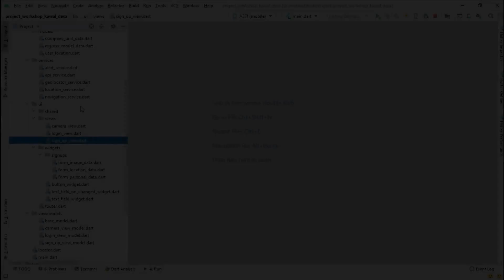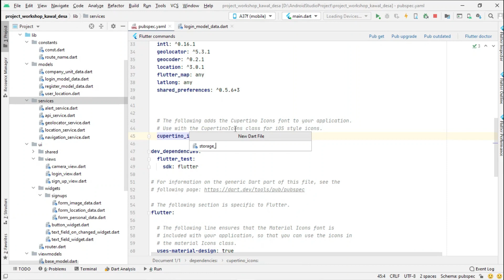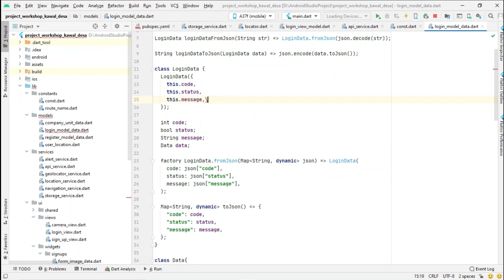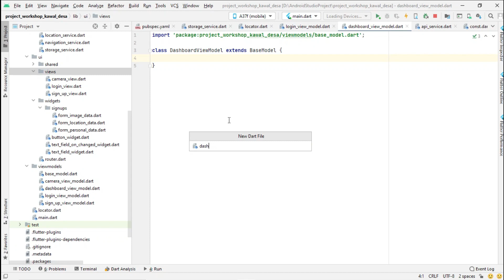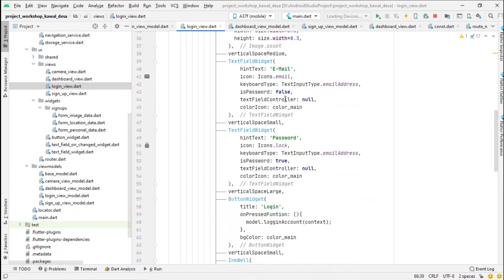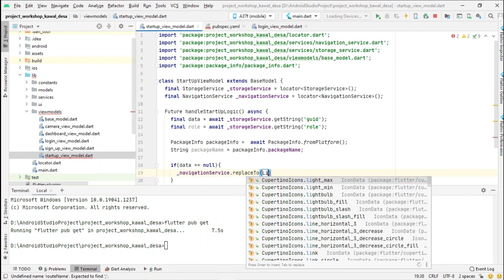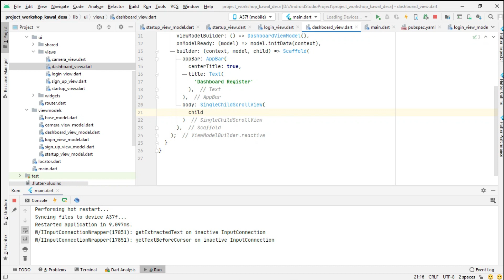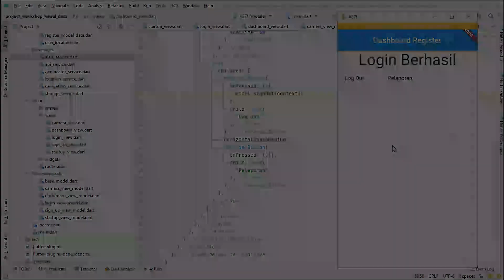Modul Pembuatan Fitur Login